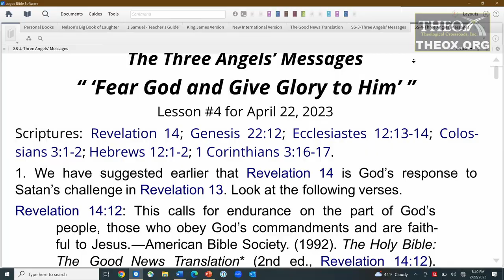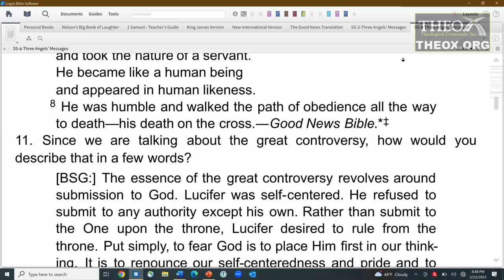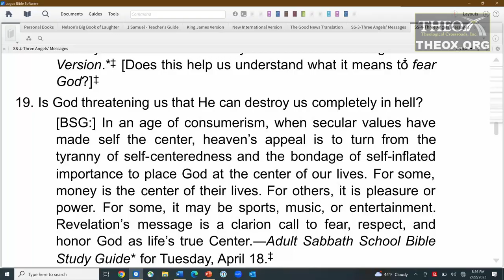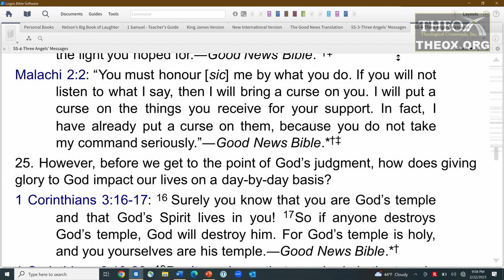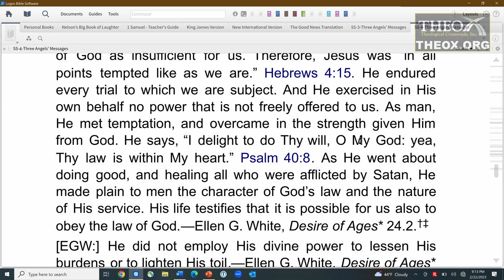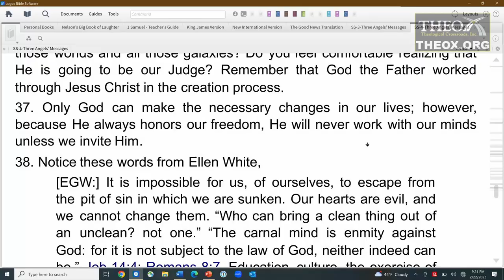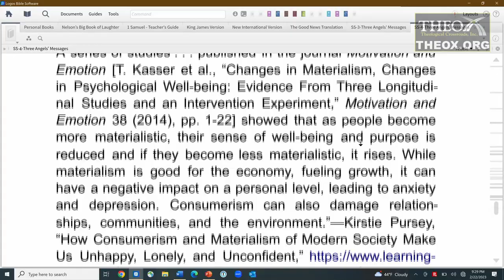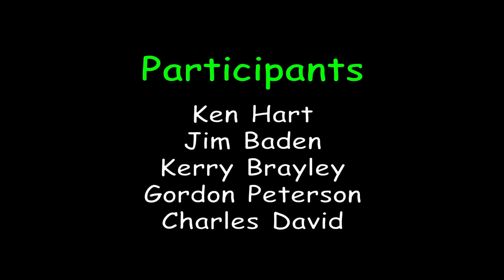4. "Fear God and Give Glory to Him" (April 22) Sabbath School 2023 Quarter 2 Three Angels' Messages